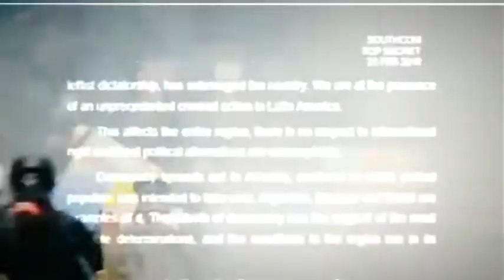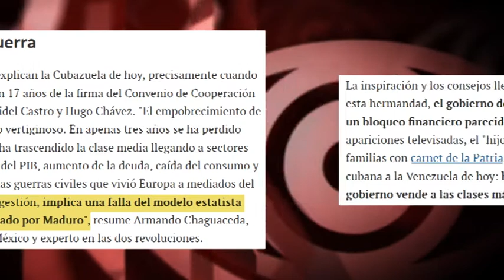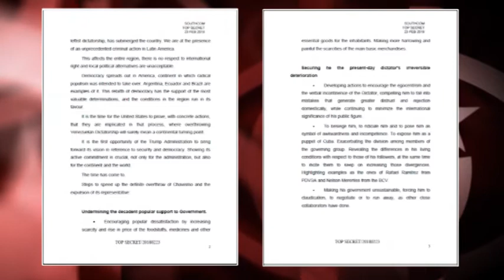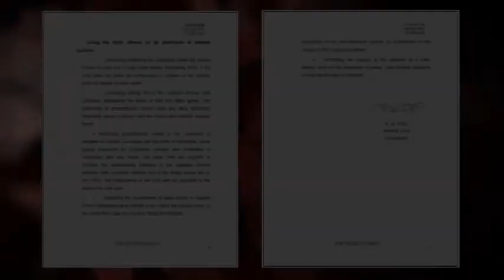Paramilitares informativos contra Venezuela y Cuba: el guión del Comando Sur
Para Venezuela “el momento ha llegado”, sentencia Kurt W. Tidd, comandante en jefe del Comando Sur de EEUU, en un documento filtrado titulado “Golpe maestro”, que detalla la propuesta de una “operación militar bajo bandera internacional”. La opinión pública global está preparada para aceptarla, gracias al trabajo perserverante de todo un ejército internacional de paraperiodistas. Uno de ellos es Daniel Lozano, corresponsal en Caracas para diarios como “El Mundo” (de Madrid) y “La Nación” (de Buenos Aires).